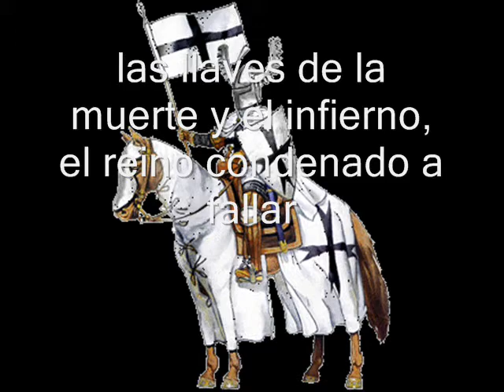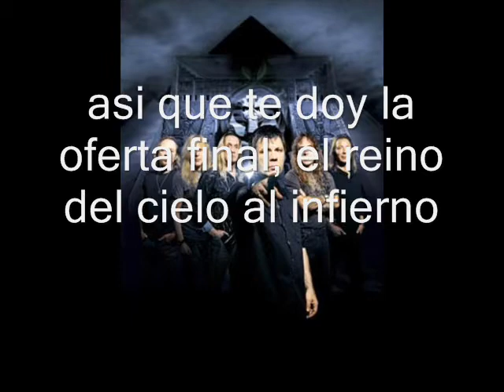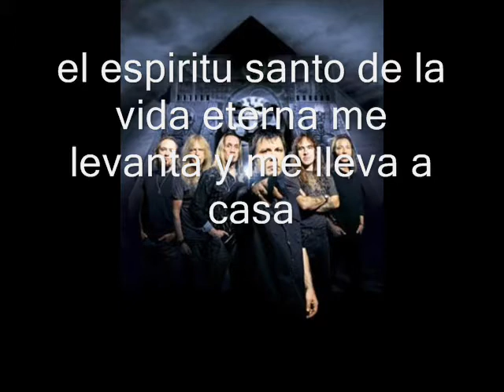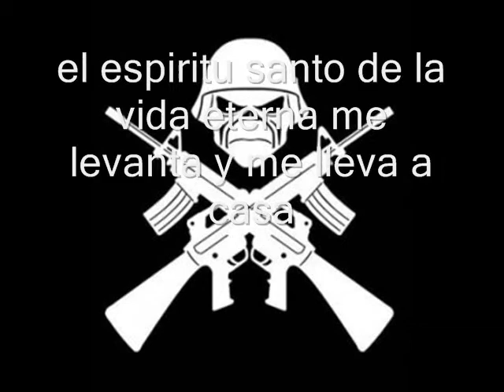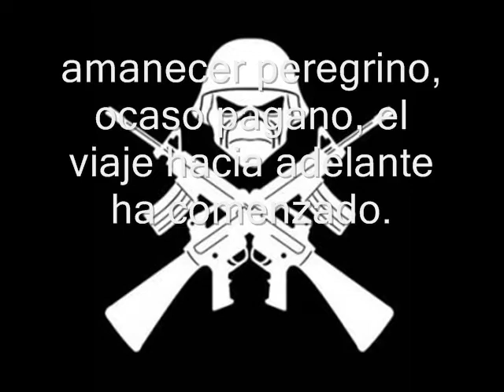IRON MAIDEN - THE PILGRIM (SUBTITULOS EN ESPAÑOL)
MI CANCION FAVORITA DEL A MATTER OF LIFE AND DEATH.